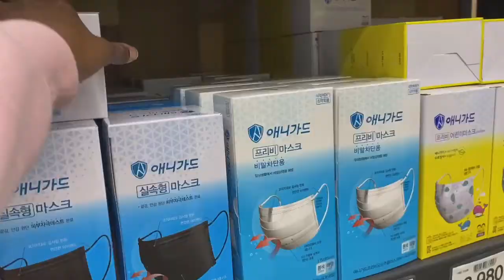Weekend Vlog| Running errands, Diaso shopping, cleaning, meeting up with friends.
What’s good yol!

This weeks weekend Vlog was all about trying to adult and running errands. It was an exhausting but productive week.